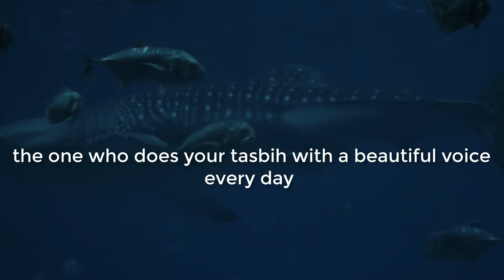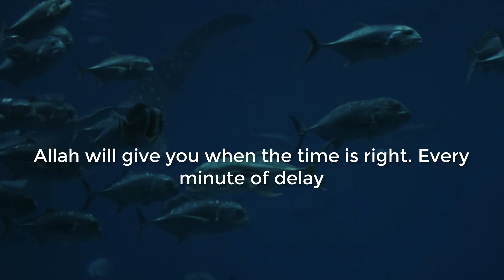The story of Prophet Yunus(AS) in the belly of Fish by Mufti menk./ full lyrics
Have you ever felt as though things are just too much for you, that you are in a situation you see no way of getting out of? Do you look at problems in our world today and wonder how they can ever be solved? All this, and more, is the story of Prophet Yunus (peace be upon him). The mission of Prophet Yunus is a timeless story that tells us there is a way out, if only we have faith.